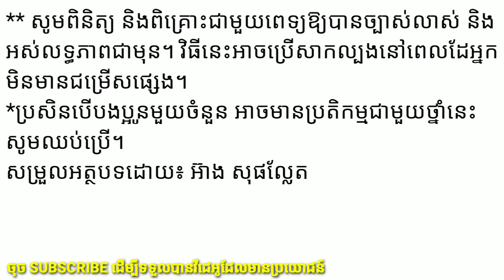ថ្នាំខ្មែរ ព្យាបាល ស្រែង រមាស់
សូមស្វាគមន៍ការចូលមកកាន់ Channel Phy Dalin ។
🙏🙏🙏 សូមជូនពរពុកម៉ែបងប្អូនជួបតែសេចក្តីសុខផុតទុក្ខទាំងដោយចិត្តជាកុសល។